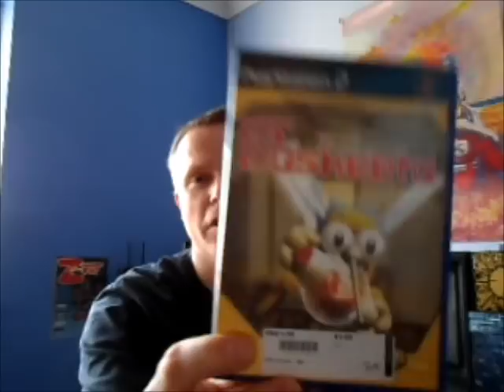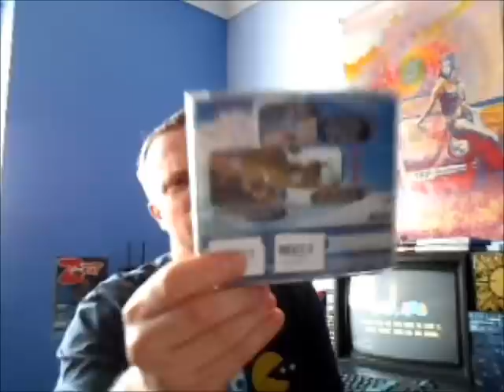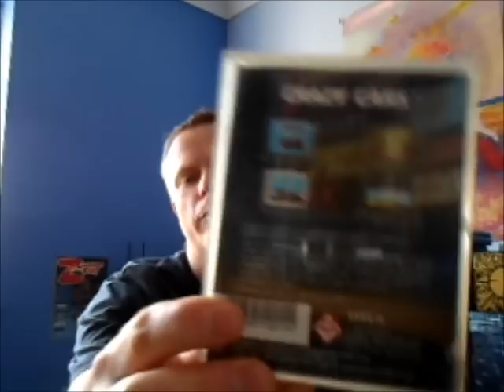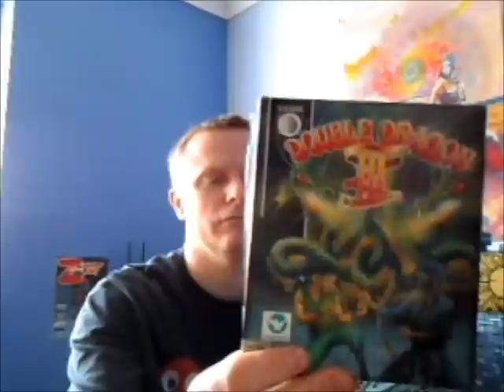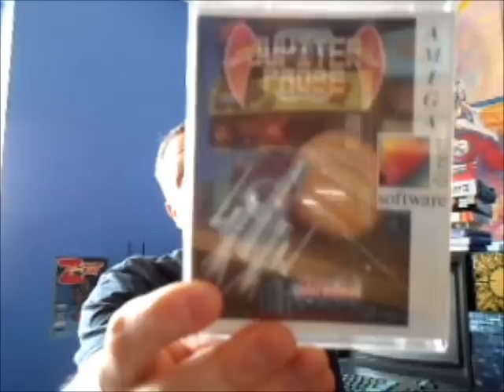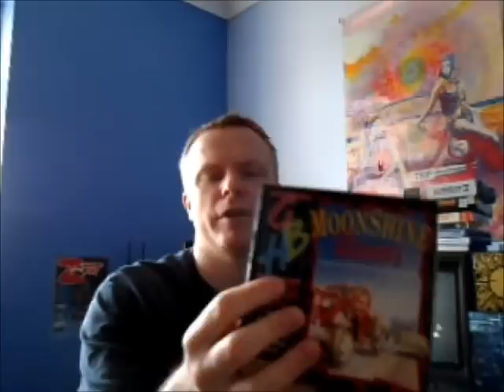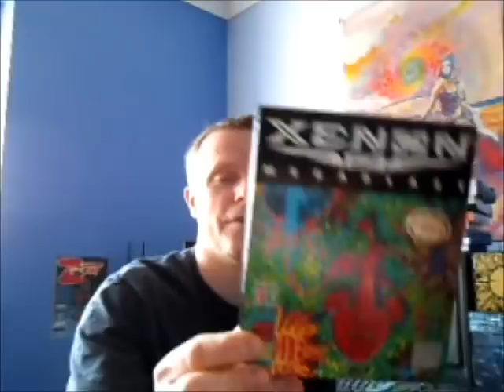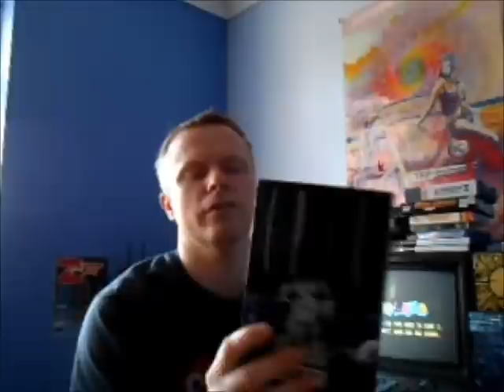Recent Game Additions #30 Old Skool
It's been an age since the last game additions video. Here is what I have picked up over the last couple of months.